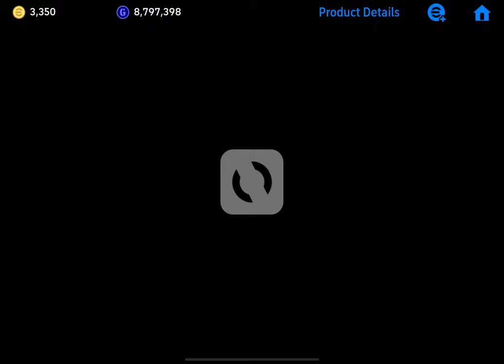Luckiest Pack Opening in efootball2024 || Sergi Roberto! 🔥⚽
🔓 Welcome to my eFootball 2024 Pack Opening video, where the excitement is real, and the rewards are even better! In this epic session, I opened a Barcelona Pack and pulled off something extraordinary – the one and only Sergio Roberto in 4th spin! 🌟⚽

🤯 Join me as we dive into the heart-pounding suspense of unlocking football treasures in eFootball 2024. Witness the sheer thrill of the moment as Sergi Roberto emerges from the digital depths, bringing the essence of Barcelona's la remontada straight to my squad! 🎮🔵🔴

🌐 Follow along as I break down the incredible stats, skills, and attributes that make Sergi Roberto an absolute game-changer on the virtual pitch. From precise passing to dynamic defensive plays, this Barcelona gem is set to transform my team dynamics and elevate my gaming experience to a whole new level! 🚀🎮

Have you had similar luck with pack openings? Let's build a community of football gaming enthusiasts and share the excitement together! 🤝⚽

Your support means the world to me, and I can't wait to embark on this incredible gaming journey with you! 🌍🎮